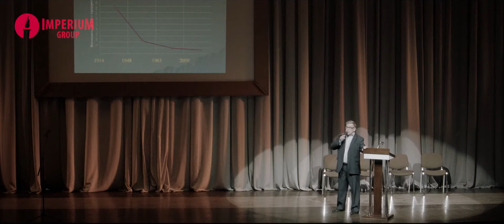Теория и практика применения инновационных нелекарственных препаратов PowerMatrix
2-я Международная  научно-практическая конференция
«Теория и практика применения инновационных нелекарственных препаратов PowerMatrix в системе профилактики и интегративной медицины»